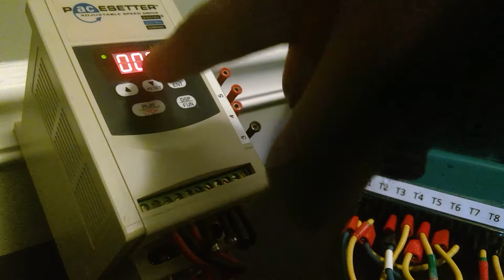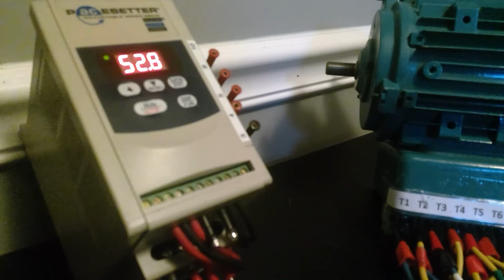Resetting a Pacesetter 2701/TECO FM50 Drive to default